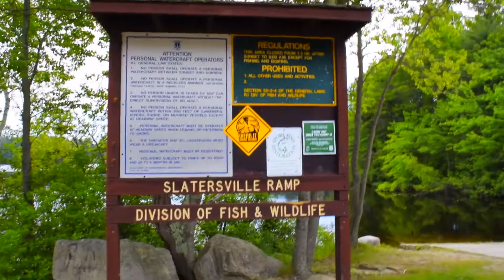VLOG 4 : FIRST SUMMER WEEKEND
Took a break from school to enjoy the weather.